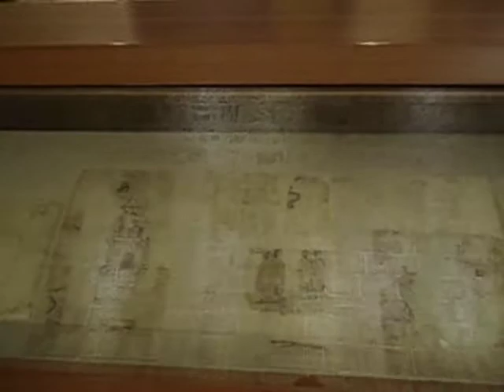Museo Ex Convento Santo Domingo Yanhuitlán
Una pequeña muestra de lo que uno puede encontrar si visita este mágico lugar en el estado de Oaxaca.
El museo se encuentra en la Ruta de los Dominicos, a corta distancia de la capital es un lugar que recomiendo altamente.
El vídeo es corto pero en este puedes ver más fotos tanto del museo como de la iglesia.